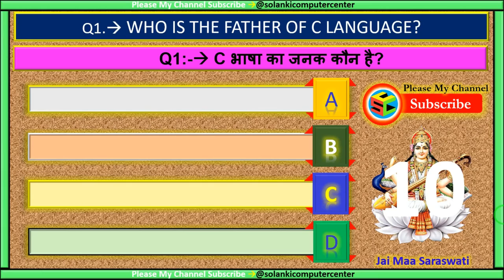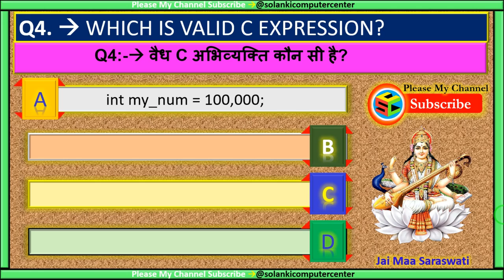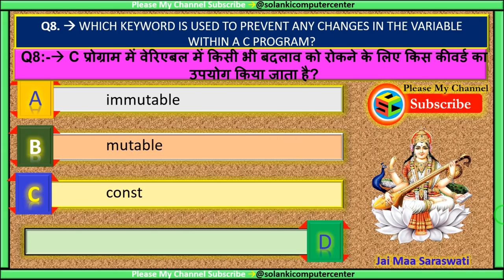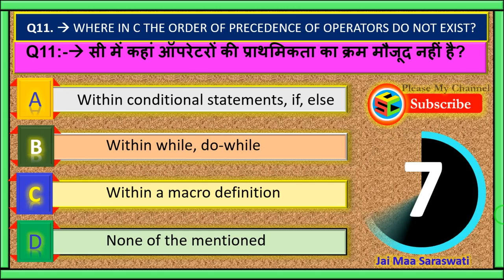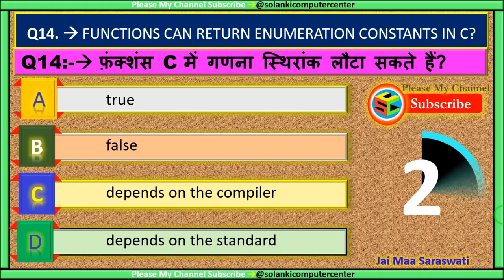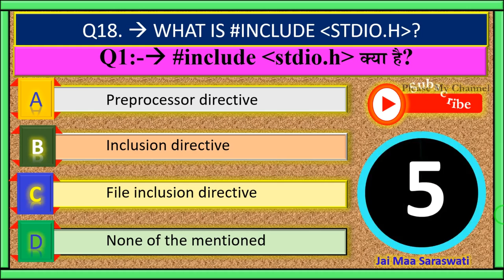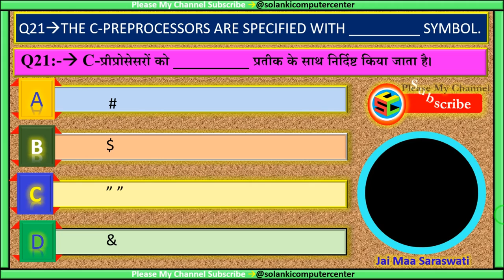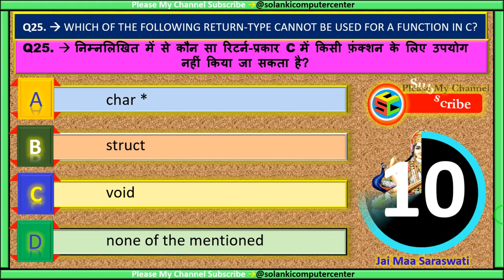C Language MCQ Part #4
इस वीडियो में सभी QUETIONS AND ANSWER C Language  GK(MCQ’S) मिलेंगे जो सभी एग्जाम में आते हैं  । इससे सभी की बेहतर तैयारी हो जाएगी ।